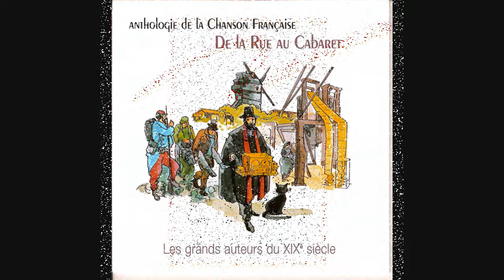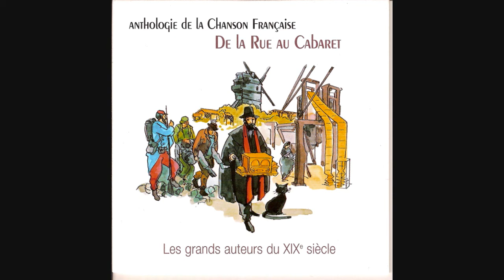Laurent Audemard "La grève des mères" de Monthéus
Extrait de "L'anthologie de la chanson française" volume "De la rue au cabaret - Les grands auteurs du XIX ème siècle" disponible chez EPM